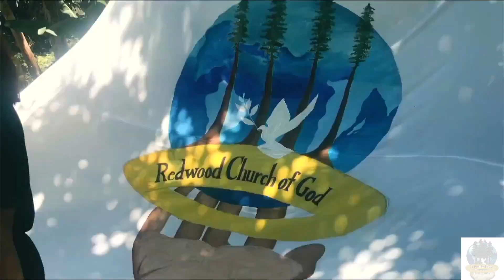April 01, 2023 - Praise and Worship